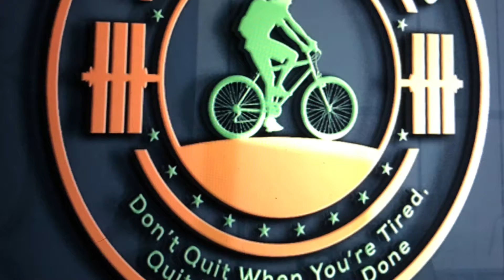Saturday fitness update- down 1/2 pound and had an awesome non scale victory this week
Weekly update. Solid weight loss, good week for outdoor biking and bought a pair of 31 waist jeans for the first time in 33 years.